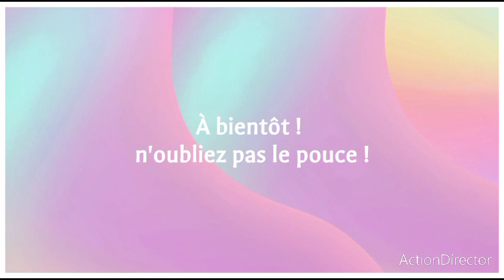rolodex suite et fin !!!